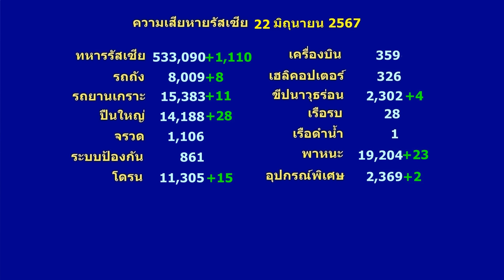ข่าวใหม่ รัสเซีย ผวา สหรัฐฯ อนุมัติ ยูเครน โจมตี ได้ทุกที่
ข่าวใหม่ รัสเซีย ผวา สหรัฐฯ อนุมัติ ยูเครน โจมตี ได้ทุกที่ ไม่ห้ามแล้ว